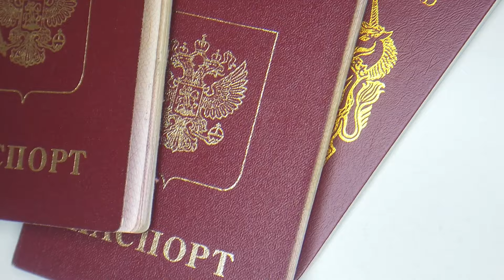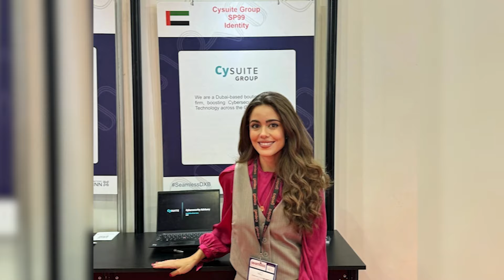Cómo es emprender en ciberseguridad en Dubai | T3 Ep16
En esta ocasión contamos como invitada con Marta de Zavala, un ejemplo de echarle valor para irse fuere no sólo a trabajar, sino a emprender.

Y si te gusta el episodio, no te olvides de valorarlo en la plataforma que estés usando para que llegue a más gente.